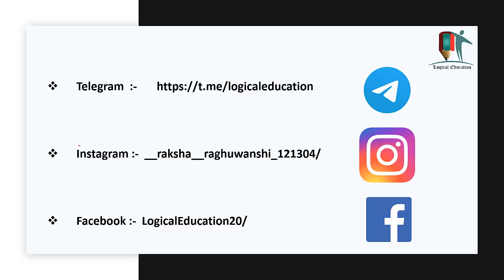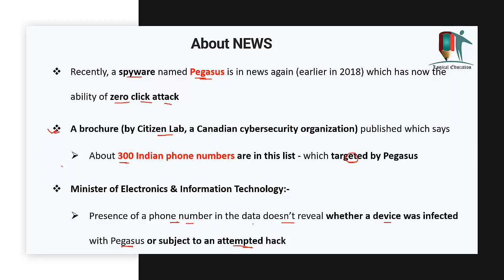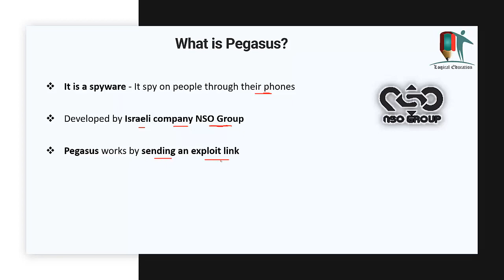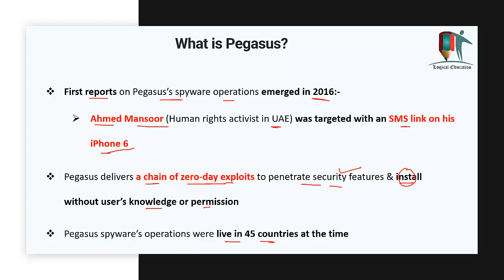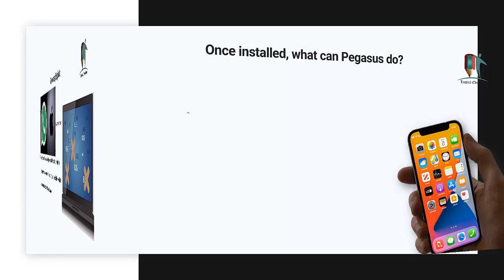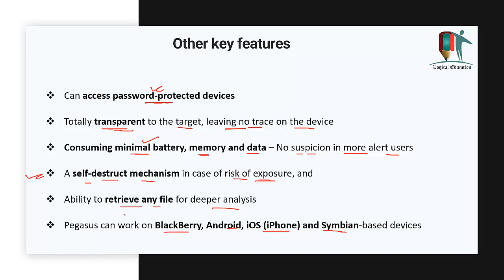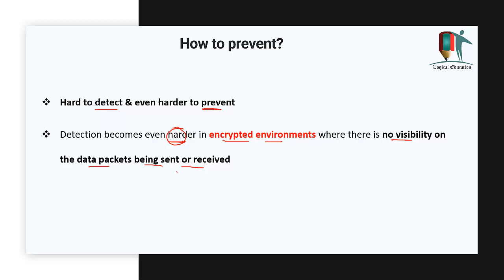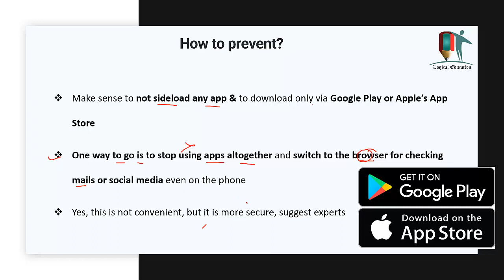What are Zero Click Attacks | What is Pegasus and How it works? | Journalists spied upon by Pegasus?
In this Video we will discuss about Pegasus spyware how it spread and attack on your phone and what is zero click attack etc.

White Fungus in COVID Patient More Dangerous than Black Fungus, How it is different from BlackFungus

Mucormycosis - DISEASE CAN BE DANGEROUS IF IGNORED | How it is related to COVID and How to save Life

When you need Hospitalization and Oxygen in Corona, Register for Vaccine for above 18 from 28 April